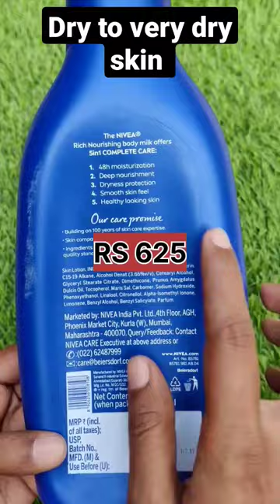Nivea body milk 5 in 1 complete care.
assalamualaikum everyone

today I'm gonna share you a very good product 🙂🙂

♥️♥️♥️ asika fashion and beauty ♥️♥️♥️